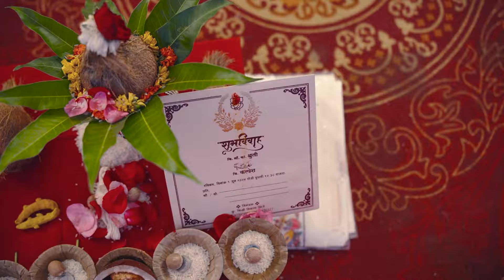SHRUTI & KALPESH II CINEMATIC WEDDING VIDEO II PRADEEP CHAVAN PHOTOGRAPHY II 2024